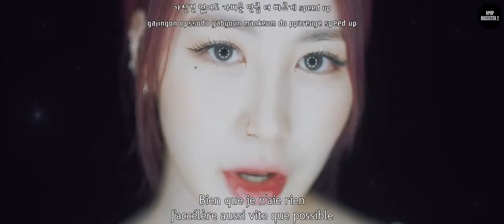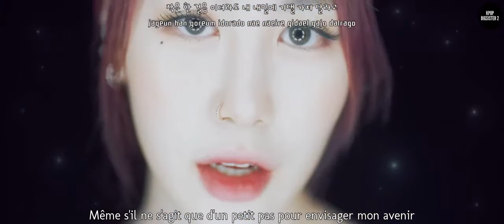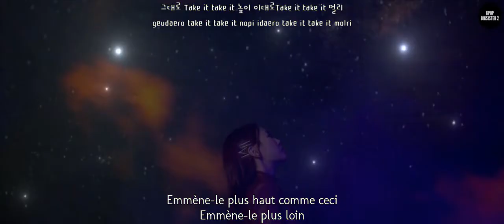[VOSTFR MV] JAMIE (제이미) - Apollo 11 feat. Jay Park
HEY SWEETY 🍉

Color-coding &/lyric videos or music videos are not to steal views, but to provide translations to viewers and to users who wish to sing along with the song.